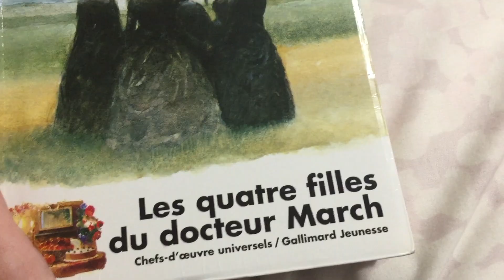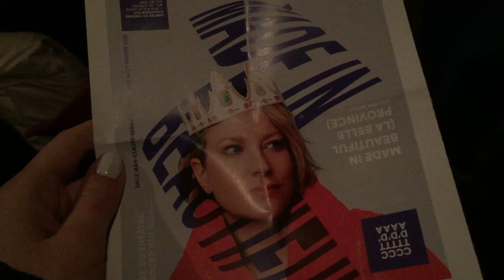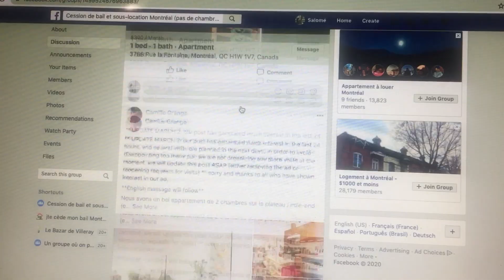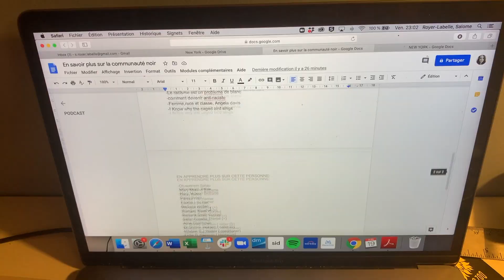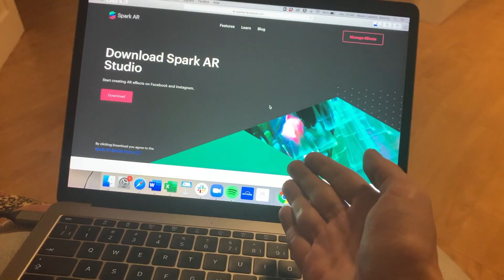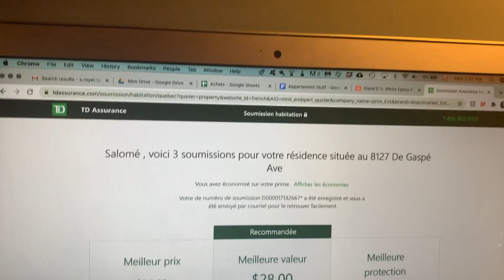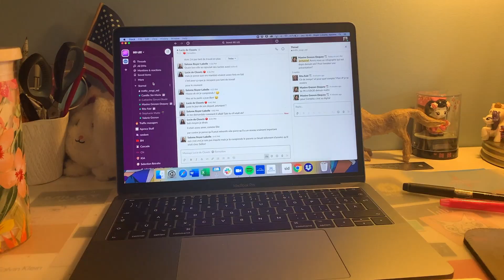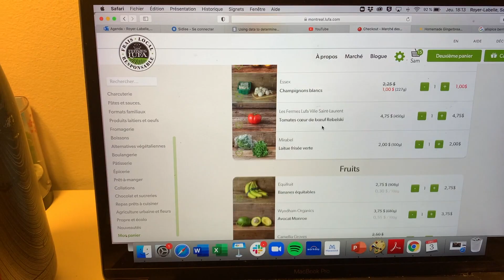A MOMENT A DAY | 2020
Merci 2020 pour cette année difficile mais éducative. Bonne année 2021 !

Chanson: Golden Mess
Artiste: AnDyWuMUSICLAND  @ADWmusicland